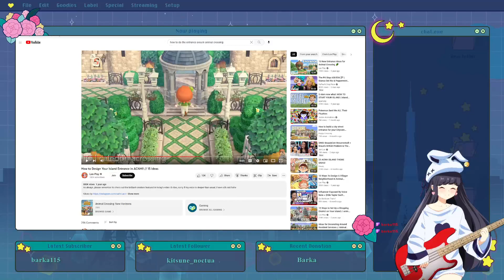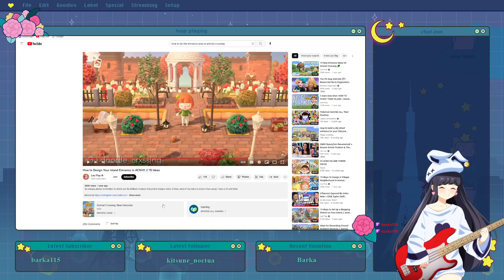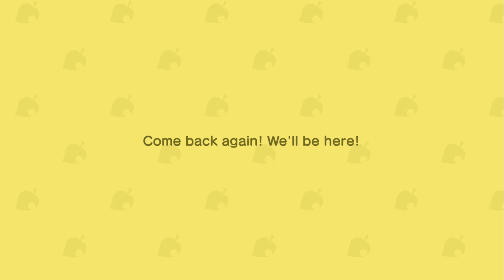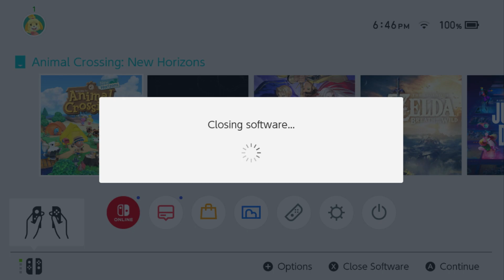a return to animal crossing